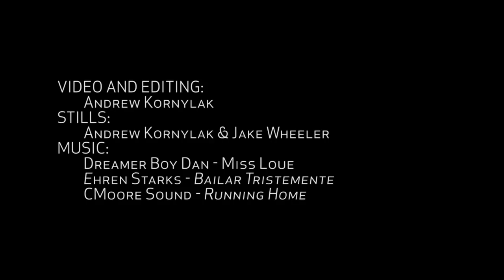Upchuck 50k -- Rock/Creek's Cumberland Trail 50k Race!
The Rock/Creek Upchuck 50k takes place on the Cumberland Trail, utilizing the Three Gorges segment for this point-to-point race. These are some of the most remote and beautiful trails in the greater Chattanooga area, but the Upchuck 50k trail race is the most technical, difficult 50k course in the Rock/Creek Trail Series.

Deep gorges, rugged creek crossings, and rocky trails lie around every corner; with huge descents into Soddy Gorge, Possum Gorge and Rock Creek Gorge -- not to mention the ascents back out -- this is one of the slowest 50k races you can do. Put simply, this one would be a very poor choice for your first 50k!

Enjoy commentary from Rock/Creek Race Team members Matt Sims, Chad Wamack, and Sheridan Ames, along with Rock/Creek employee Chad Wykle, as they describe the origins of the Upchuck 50k and the realities of running a small, grassroots event in the middle of the woods.